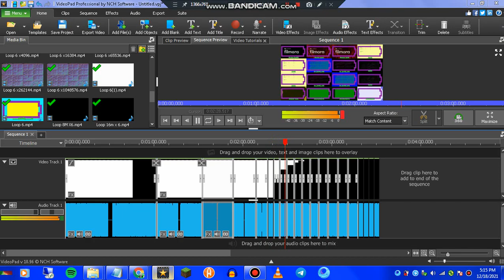Battery Overcharging to ?????% [1/3] Sneek Peek #10